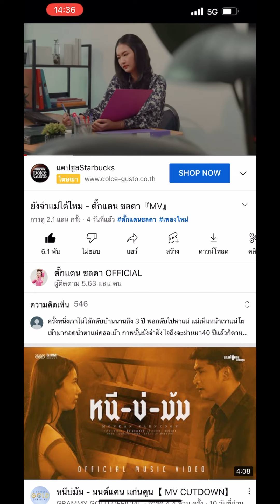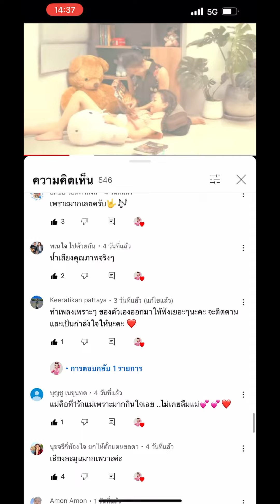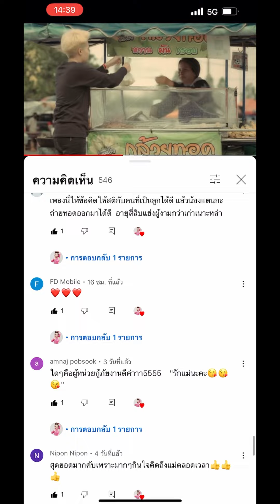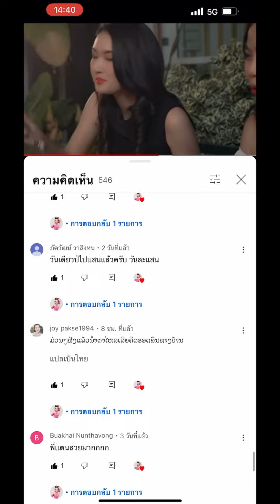ตั๊กแตนขอบคุณแฟนๆที่กระแสเพลง"ยังจำแม่ได้ไหมดีมาก" อ่านทุกคอนเม้นท์